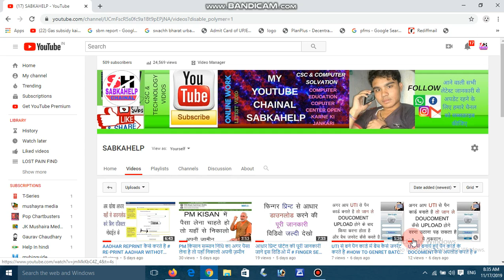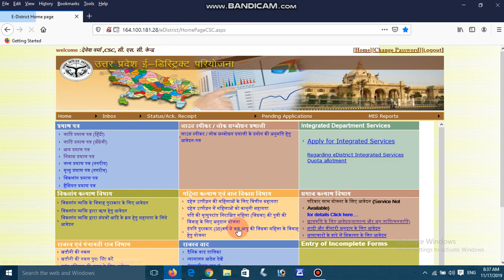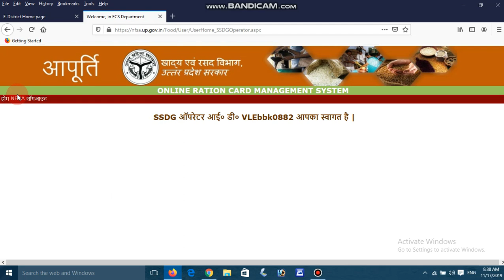अब ऐसे बनाये आय जाति निवास यहाँ से बनेगा # HOW TO APPLY CAST INCOME AND DOMECILE CERTIFICATE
ERA NAME HAI MOHD SAEED AAP DEKH RAHE SABKAHELP YOUTUBE CHAINAL.
DOSTO AAJ KI IS VIDIEO ME HUM BATAYEGE KI  KAISE AAP AAY JATI NIWAS CERTIFICATE APPLY KAR SAKTE HAI  2019
1. AAY JATI NIWAS KAISE BANATE HAI
2. AAY JATI NIWAS BANANE KE LIYE ID PASSWORD KAISE LE
3. AAY JATI KAISE BANTE HAI
4. HOW TO APPLY COST INCOME DOMECILE CERTIFICATE
5. AAY JATI KE LIYE ID LE SABKAHELP SE
UTI OFFICIAL PAIN AGENCY ONLY RS 49 ME
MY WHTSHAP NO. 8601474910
DOSTO AGAR AAP UTI KI FRANCHICY LENA CHAHTE HAI TO
HAMRE WHATSHAP NO. PAR SAMPAR KARE